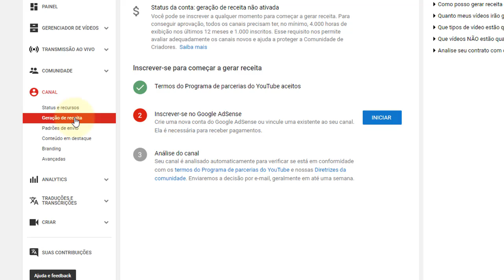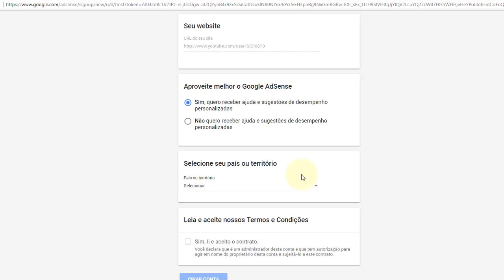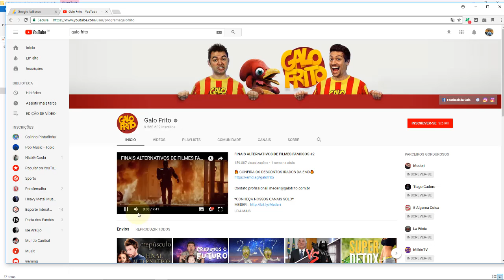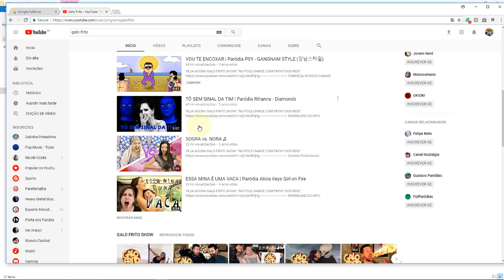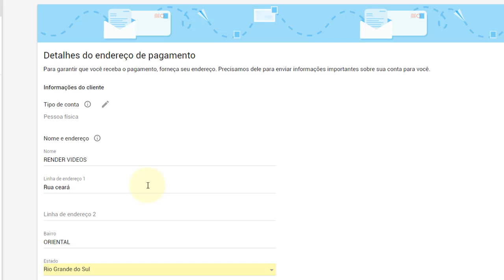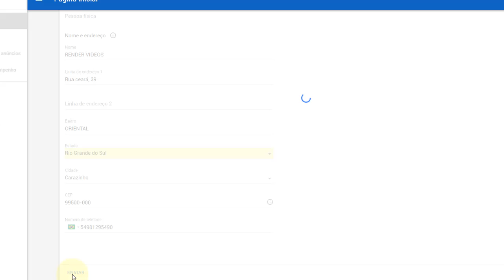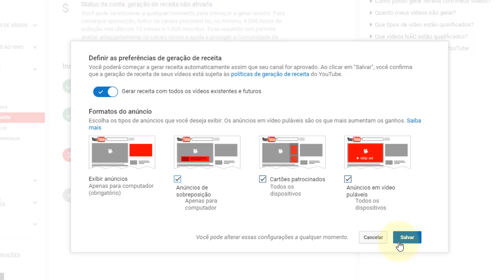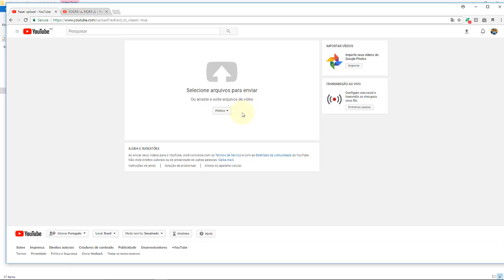Aula 21 Como monetizar seu canal